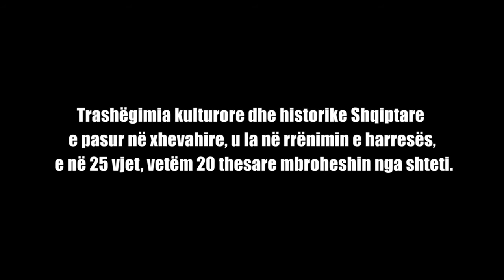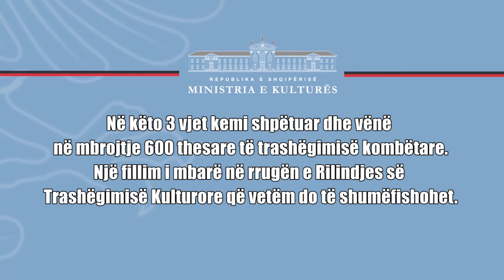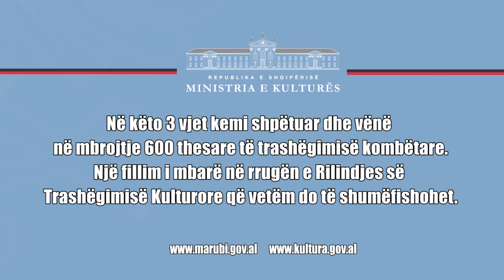Muzeu Kombëtar Marubi -kandidat për t'u zgjedhur "Muzeu Europian i Vitit" 2017